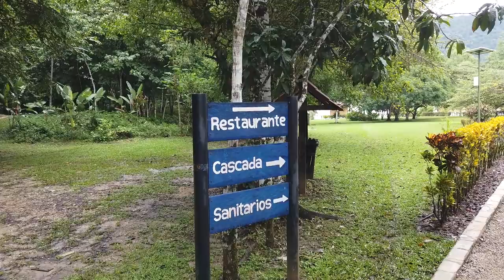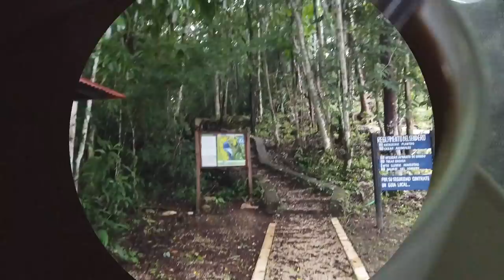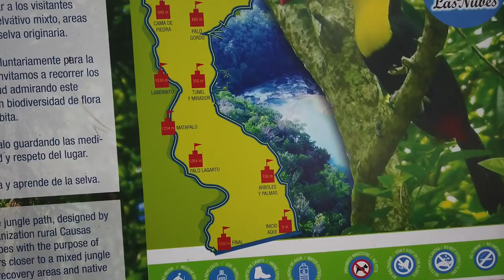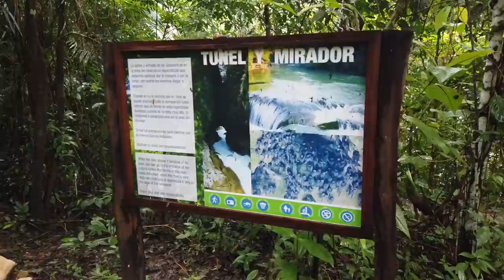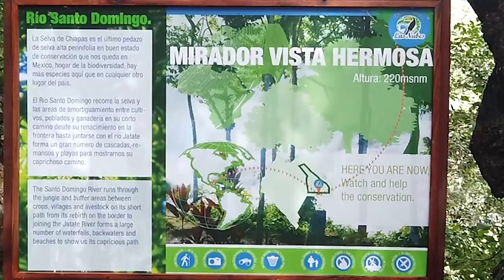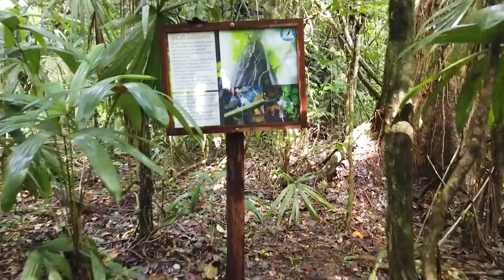VanLife Couple push forward and get up close to raging river at Las Nubes waterfalls in Chiapas, MX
As the rain continues and the water rises, Vanlife couple Snow and Curt travel to a remote jungle ecoresort to see the amazing Las Nubes Cascadas.  On the bumpy Mexican roads, we are rewarded by beautiful views of the jungles as our eyes are affixed to the treetops scanning for monkeys, toucans, and colorful birds while dodging topes, potholes, and low branches.

It was well worth being tossed about in the van for a bit to get to this amazing spot which skirts the raging river which hosts Las Nubes.  A winding trail down the river and up and down over the steep slopes of the jungle mountains offer several serene and mistic moments between a scenic overview of the diverse formations on the river.  Feel the roar of the flooding waters of Chiapas, Mexico.

It feels great to be back in the van and on the road!